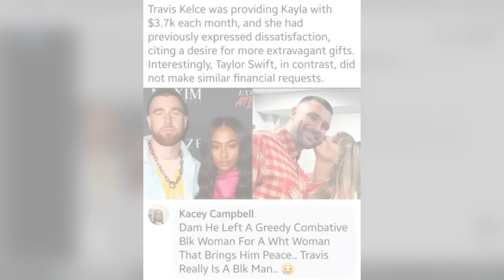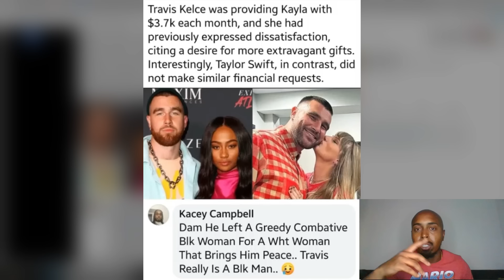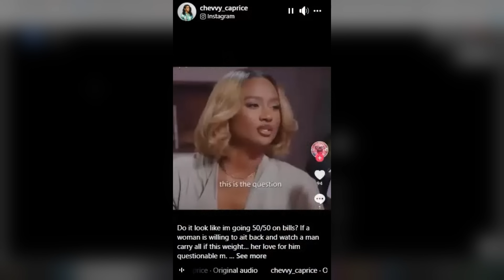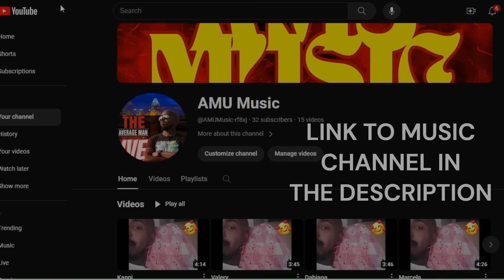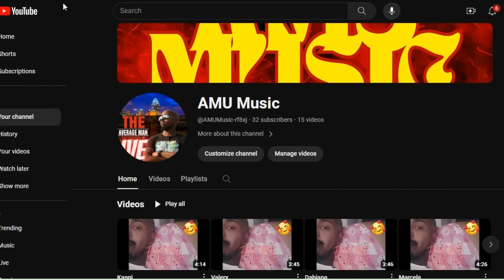Kayla Nicole Regrets 50/50 Statement....!